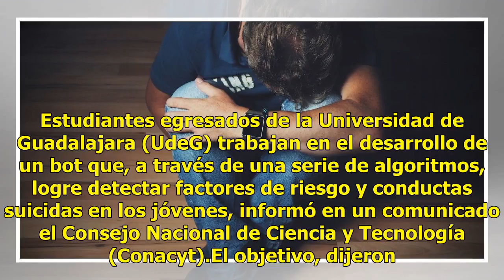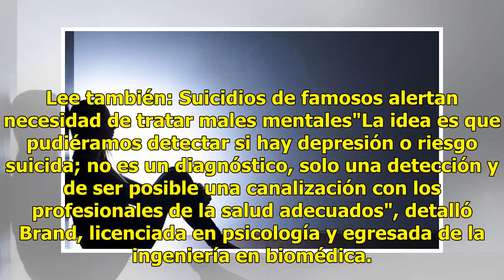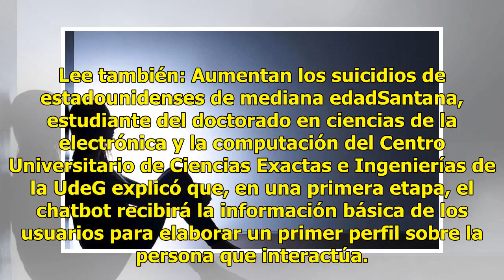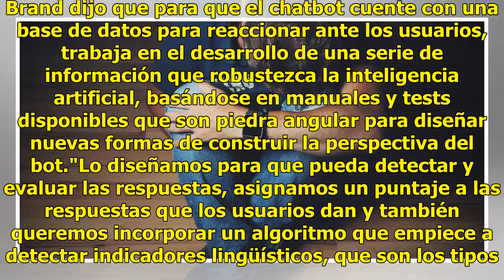Estudiantes mexicanos desarrollan un bot para detectar riesgo de suicidio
Estudiantes egresados de la Universidad de Guadalajara (UdeG) trabajan en el desarrollo de un bot que, a través de una serie de algoritmos, logre detectar factores de riesgo y conductas suicidas en los jóvenes, informó en un comunicado el Consejo Nacional de Ciencia y Tecnología (Conacyt).El objetiv...